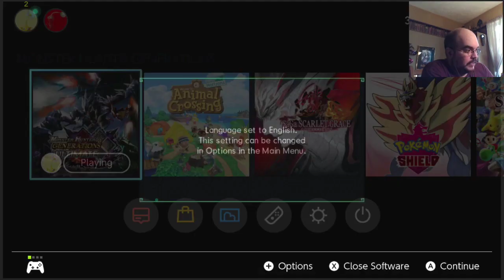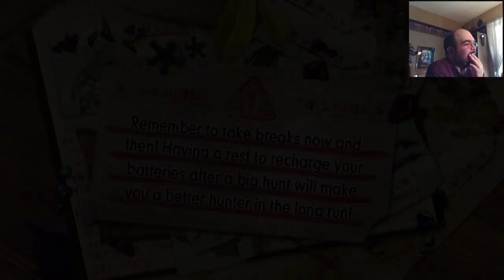Trying out MHGU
I make a character and do a tutorial